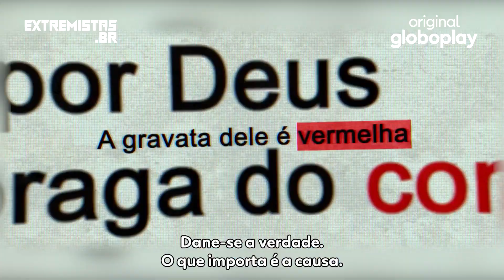Extremistas.br | Doc Original Globoplay